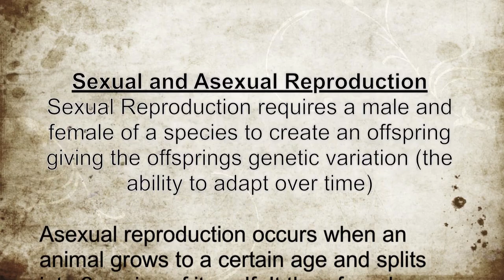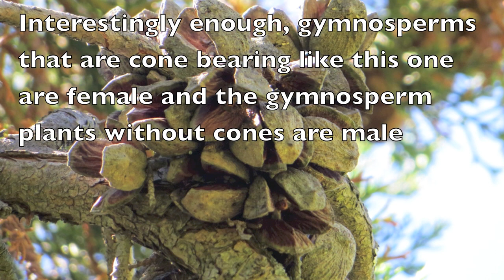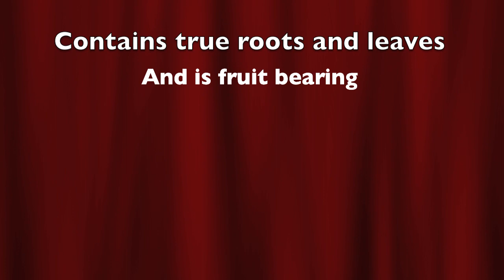Plant Diversity- The 4 Major Plant Divisions